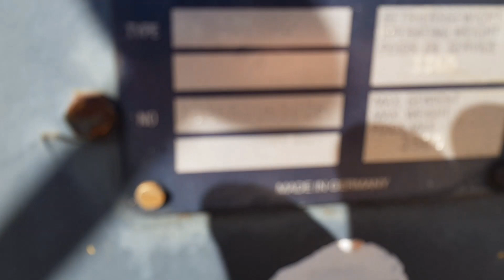ROLLER BOMAG BW 130 AD FIŠ TRUCKS & MACHINERY SLOVENIA